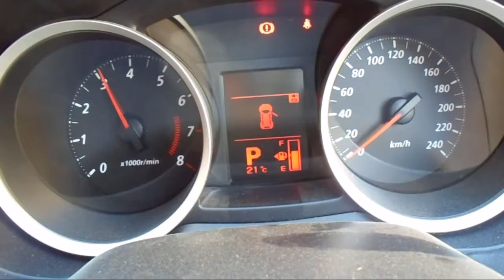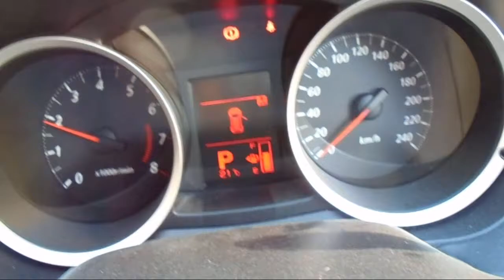WRECKING 2014 MITSUBISHI LANCER 2.0 AUTOMATIC (C22228)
We are currently wrecking this 2014 MITSUBISHI LANCER 2.0 AUTOMATIC (C22228).